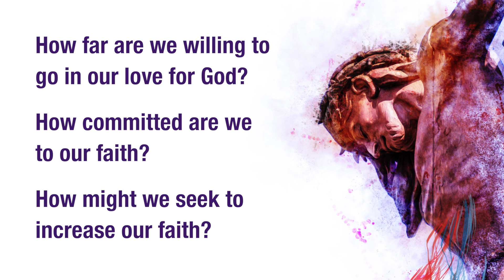April 9, 2022 - Lenten Reflections